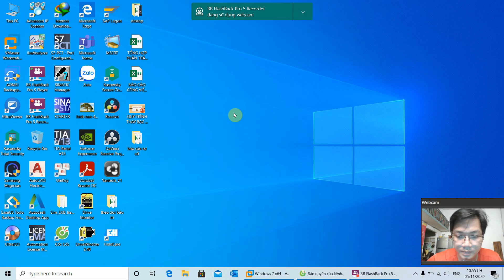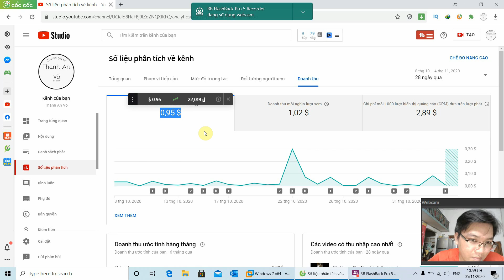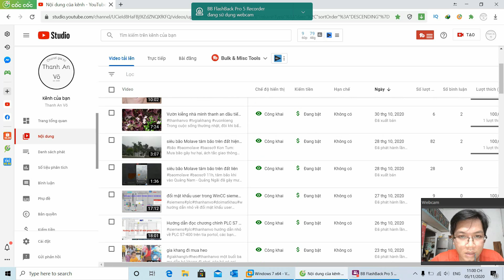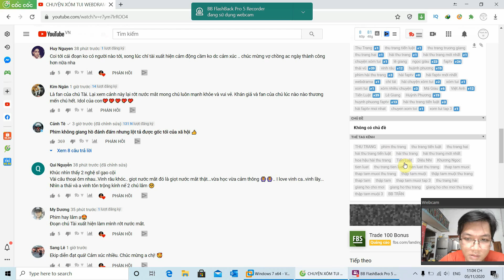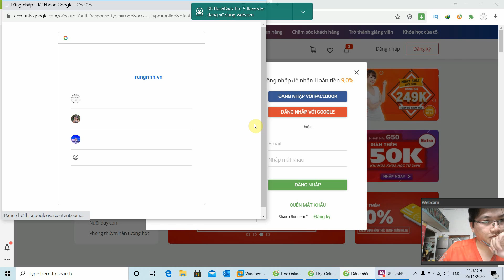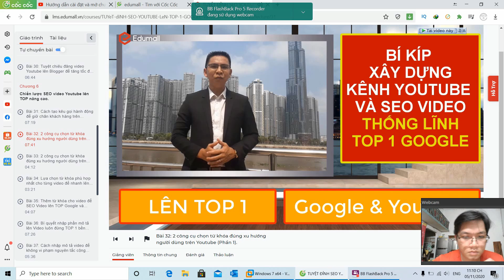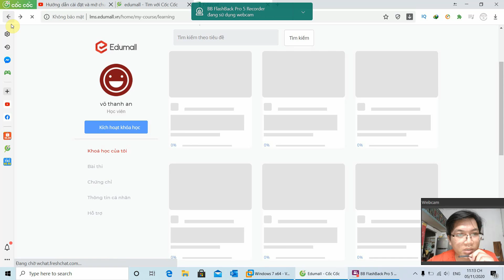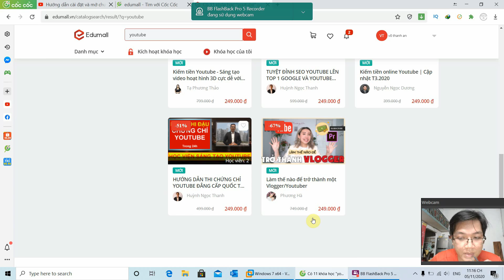Hướng dẫn làm youtube cho các bạn mới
các khóa học youtube trên trang các bạn có điều kiện đăng kí học, hoặc coment mình để mình hướng dẫn nội dung các khóa học youtube, và cũng có những khóa học miễn phí
mình làm video này để chỉ các bạn có đam mê làm youtube có một nguồn tìm tài liệu học tâp online